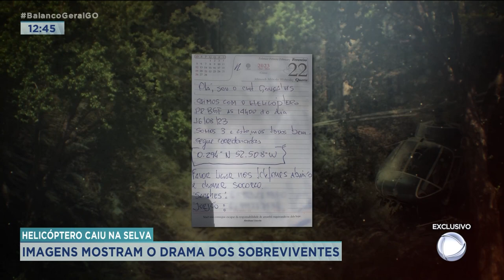HELICÓPTERO CAIU NA SELVA: IMAGENS MOSTRAM O DRAMA DOS SOBREVIVENTES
IMAGENS EXCLUSIVAS E DRAMÁTICAS REVELAM A HISTÓRIA DE SOBREVIVÊNCIA POR TRÁS DA QUEDA DE UM HELICÓPTERO NA FLORESTA AMAZÔNICA. O PILOTO E A TRIPULAÇÃO PASSARAM TRÊS NOITES E QUATRO DIAS NA MATA FECHADA.